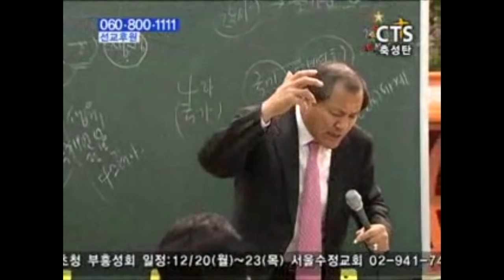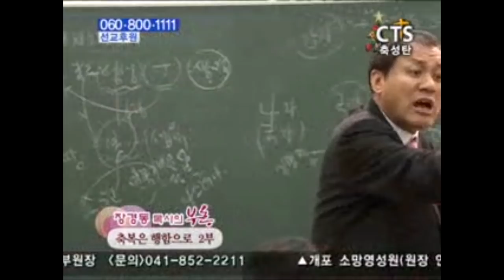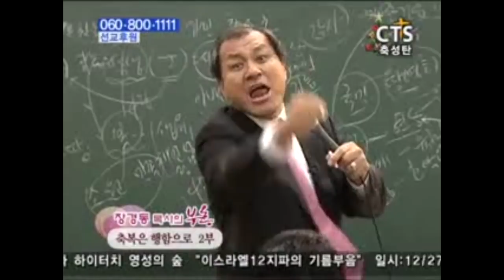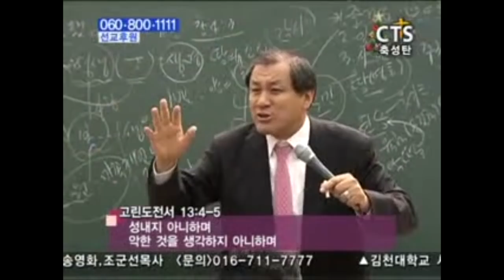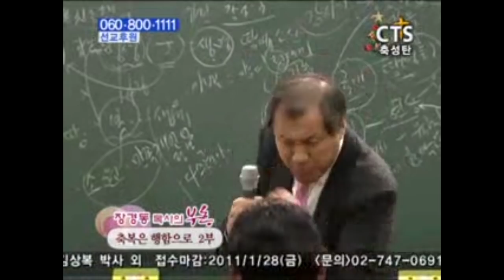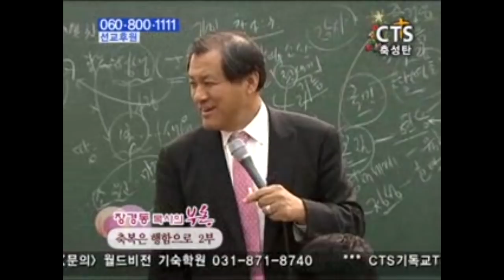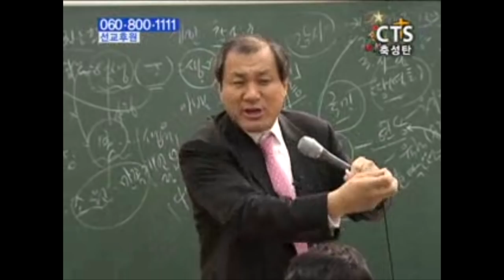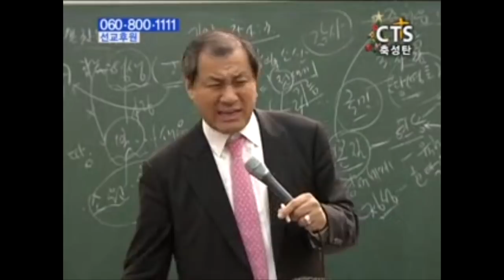장경동목사 부흥시리즈 | 축복은 행함으로 2부 [JOY]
설교 제목 : 축복은 행함으로 2부